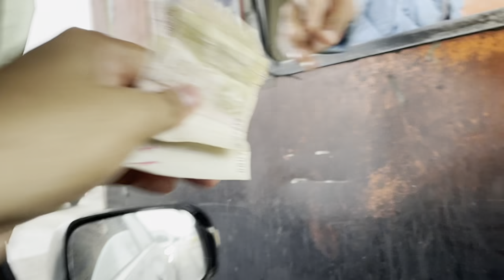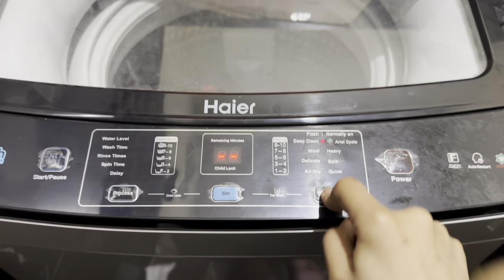Nikkah Nama Ki Waja Say Ali Ko Sub Kuch Chor K Jana Parha || Aqsa Ali Vlogs